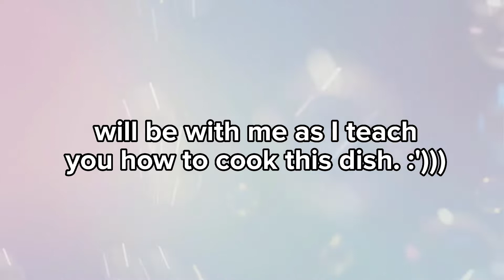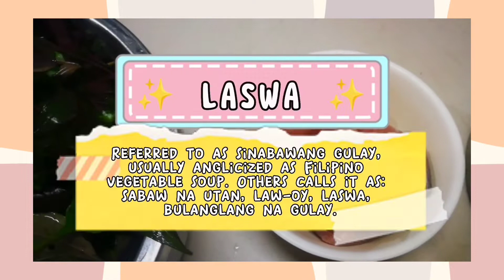HOW TO COOK TUNA LASWA? | KA DUDE DONG TV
HOW TO COOK TUNA LASWA? | TUNA | LASWA | SINABAWANG ISDA | TUNA FISH RECIPE | KA DUDE DONG TV

Kamusta, mga kadudedong at kadudeday! Paano nga ba magluto ng tuna laswa? Ano nga ba ang Tuna Laswa? 'Yan ay ating alamin sa pamamagitan ng panonood ng video na ito. Muli, Magandang Araw sa inyong lahat!

𝗧𝗨𝗡𝗔 𝗟𝗔𝗦𝗪𝗔 𝗜𝗡𝗚𝗥𝗘𝗗𝗜𝗘𝗡𝗧𝗦:

- 1/2 kilo ng tuna
- 2 pcs. ng sibuyas
- 1 pcs. ng luya
- 1 pcs. ng siling green
- Talbos ng kamote ( NATURAL MSG )
- Dahon ng alugbati ( NATURAL MSG )
- Red Cayenne Pepper Powder (optional)

Mag-subscribe, like, follow at i-share mo na rin ang KA DUDE DONG TV youtube channel para ikaw ay laging updated sa mga susunod pa nating mga video na punong-puno ng impormasyon at kaalaman.